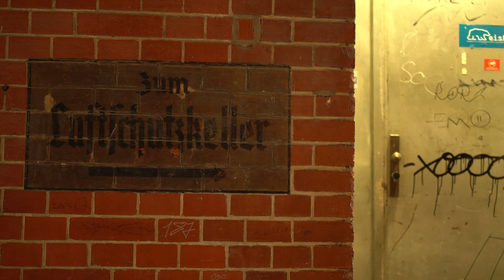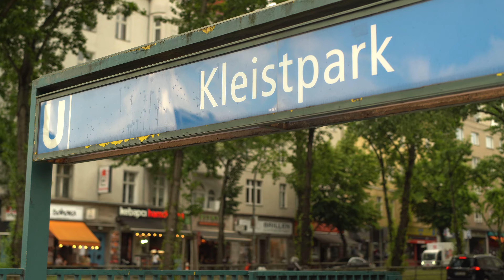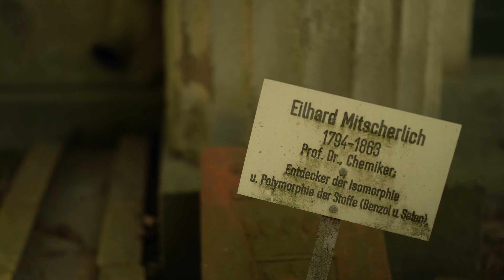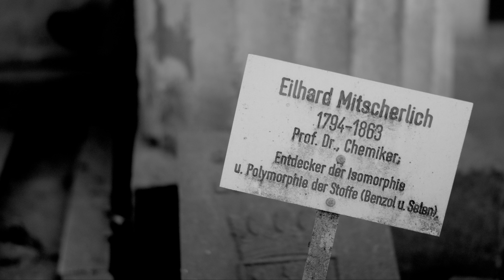GE Photowalks in Berlin - Crellekiez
Es mittlerweile Juni und wir waren mal wieder in Berlin, genauer gesagt in Schöneberg unterwegs. Dieses Mal haben wir den Crellekiez besucht und haben mitten in der Großstadt die Stille genießen können. Aber schaue selbst wohin es uns getrieben hat.

Ich habe das erste Mal seit langer Zeit mit der A6600 film aufgenommen. Ich bin ja mal gespannt wie das bei euch ankommt. Für die musikalische Untermalung habe ich mir auch etwas neues genommen.

Artist: Johnathon M. Horner (Beat Mekanik)
Song Title: Believe in Yourself
Album: NA
Genre: Film Score/Soundtrack
Key: D Major
BPM: 124
Time Signature: 4/4
LUFS: -14
Length: 00:02:43
Type: Instrumental

Song Title: Beverly Hills
Album: NA
Genre: Film Scores/Soundtrack
Key: A Flat Major
BPM: 96
Time Signature: 4/4
LUFS: -17
Length: 00:02:24
Type: Instrumental